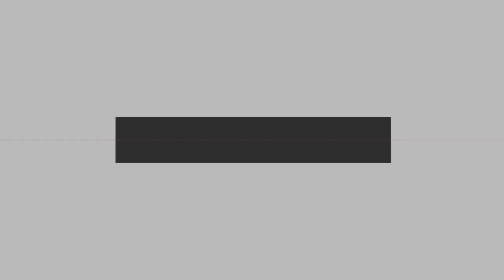These 5 Things Examiner Wants To See In Your Board Exam - Get Full Marks In Board Exams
⛔ Attention Required⛔

Hi Dosto, Is channel ki aik aur video mein meiy apka welcome karta hon. Aj ki is video mein meiy apko  Woh 5 Things jo kay Examiner ap kay Paper  mein dekhna chahta hai un  kay barey mein bataoon ga. Isliyay video ko pora dekhain aur Like zaroor karein. Thank You

SOCIAL NETWORK

Buy Your Cheap And Best Equipment Now

✅ Best Cheap Tripod
✅ Best Cheap Microphone